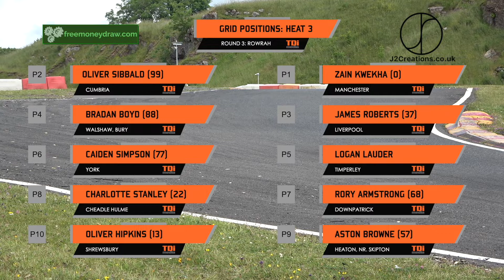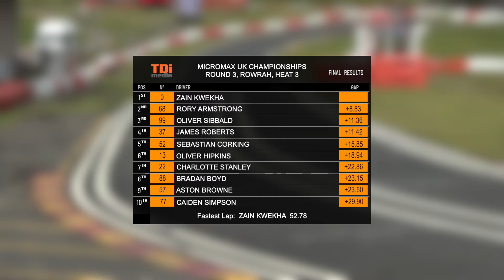Champ. Leader Fights back! Micromax UK Karting Champs. 2021 Rd 3, Heat 3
After a poor heat 2, the Champ. Leader, Zain Kwekha has to put in a stellar display to secure pole for the final.

After three years of Comments being turned off by YouTube to "protect minors", they have finally been turned back on! Please note that comments are monitored by YouTube and the channel and any inappropriate comments made about children will be removed and the person posting prevented from any further interactions. Please keep your comments sensible and positive.